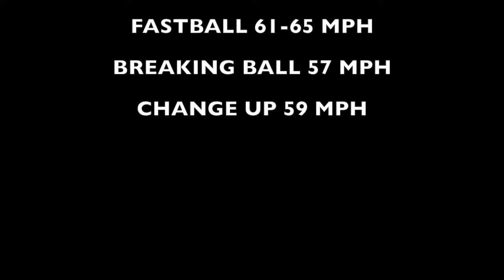Alabama state baseball 2019 showcase